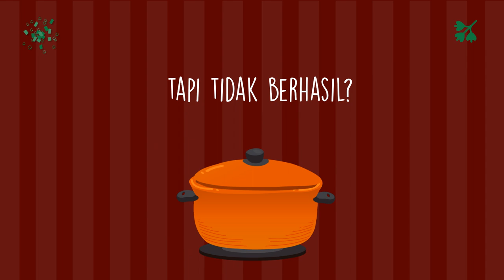Jasa Edit Iklan Resep Makanan Ayam Goreng Kalasan, Nasi Kuning, Martabak, Pempek Palembang,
Jasa Edit Video Promosi / Jasa Edit Iklan Resep Makanan Ayam Goreng Kalasan, Nasi Kuning, Martabak, Pempek Palembang, atau

Daftar Isi
00:00 - Cara Edit Video Iklan Lapis Legit, Tips Konten Lawar Bali, Tips Iklan Rujak Cingur
00:10 - Contoh Iklan Promosi Resep Makanan Nasi Goreng, Gado-Gado, Sate Padang, Nasi Campur,
00:30 - Contoh Video Promosi Resep Makanan Nasi Uduk, Rawon, Sate Kambing, Martabak,
00:40 - Contoh Konten Branding Resep Makanan Sate Padang, Pecel Lele, Es Teler, Rujak,
00:50 - Resep Makanan Sop Buntut, Rujak, Ikan Bakar, Mie Goreng,